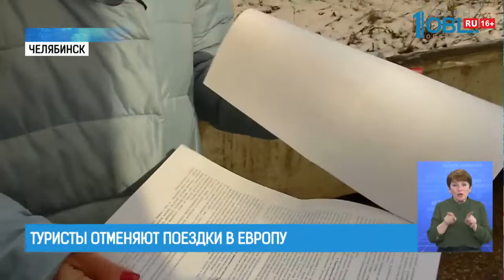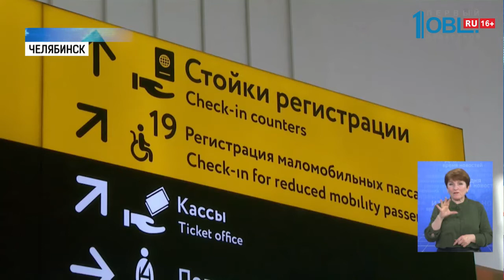Туристы отменяют поездки в Европу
Уже более двух десятков стран закрыли свои границы для иностранцев из-за пандемии коронавируса. Многие южноуральцы отменяют поездки в Европу и Азию. В турфирмы подают заявки на возврат денег. Подробнее в сюжете моего коллеги — Егора Хвесюка.

Карлов мост и Вацлавская площадь так и остались для семьи Надежды Стельниковой недосягаемыми мечтами. Поездку начали планировать в конце января. В первых числах февраля оплатили полную стоимость путёвки. Деньги немалые — 80 000. Начали планировать маршрут по Праге, а уже 16 марта правительство Чехии запретило въезд в страну всем иностранцам.

Выбора у семьи нет. На работе сроки отпуска согласованы и его уже не перенести. В подобную ситуацию попали все южноуарльские путешественники. Границы для въезда закрыли Германия, Кипр, Чехия, Польша, Словакия, Дания, Литва, Латвия, Эстония и Италия. Туристы которые планировали путешествия до объявления пандемии пытаются вернуть деньги. И как уверяют турагенства — операторы идут навстречу туристам. Но количество заявок просто не позволяет всё сделать оперативно.

При форс-мажоре вернуть должны всю сумму. Исключить из стоимости могут лишь ВИЗУ. Если её успели открыть — услуга уже оказана. И пользоваться ей можно даже при отмене или переносе тура. По словам сотрудников туристических агентств, сейчас они находятся в сложном положении. И несут большие убытки.

Прогноз убытков составил всемирный совет по путешествиям и туризму. Президент Глория Гевара отметила, что количество поездок зарубеж сократится на четверть. При этом, около 50 миллионов сотрудников турфирм могут потерять работу. Как это скажется на экономике Южного Урала -судить рано. Но специалисты уверены: локальный туризм в период пандемии начнёт набирать обороты. Ведь по территории страны можно передвигаться беспрепятственно. А Челябинской области дейс